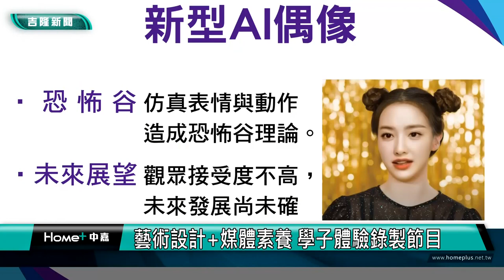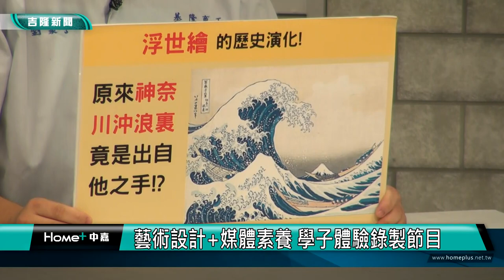節目 錄製|新聞 製播|基商廣設參訪吉隆 體驗節目錄製到幕後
藝術設計+媒體素養 學子體驗節目錄製

(中嘉吉隆新聞 記者蔡曉君/基隆報導)中嘉寬頻|吉隆善盡社會責任，推出中嘉學院與學校合作，開放攝影棚參訪，並安排講師分享播報技巧，協助基隆學子錄製談話節目，展現藝術領域的專業所學。

臉書追起來
Home 中嘉- 吉隆有線電視

趣聞不漏接
吉隆官網(中嘉新聞)

喜歡看電視?